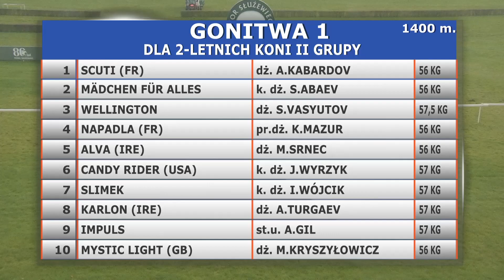09.11.2019 (D49; G1; tor: 3,5; 10°C)